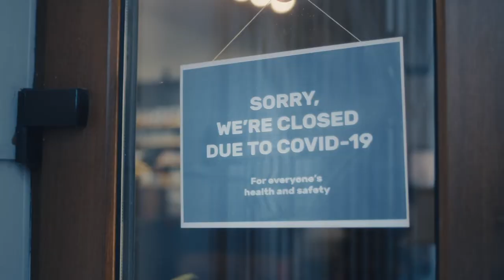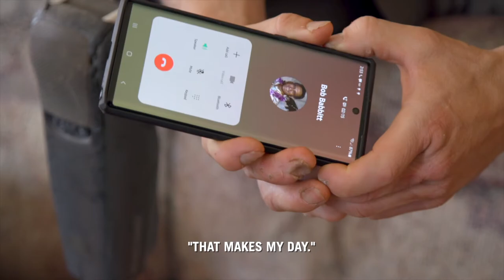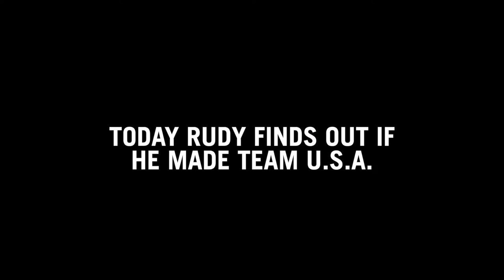Rudy Garcia-Tolson's Path to Tokyo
When the Covid pandemic hit and the Paralympics were postponed, CAF Ambassador Rudy Garcia-Tolson was inspired to come out of retirement and  go for competing in his 5th Paralympic games.

Rudy faced many obstacles along the road to Tokyo including a lack of access to a proper pool for training and not having an official classification; but nothing could slow him down from chasing this dream.

And CAF was with him for every part of his journey. Watch on to relive Rudy’s path to the 2020 Paralympics.